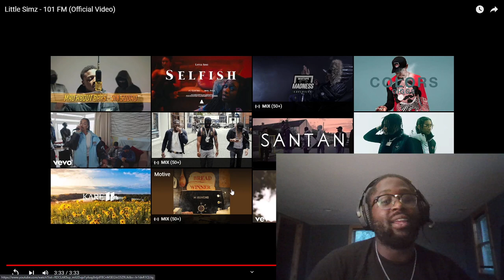[American Reaction] Little Simz - 101 FM (Official Video)